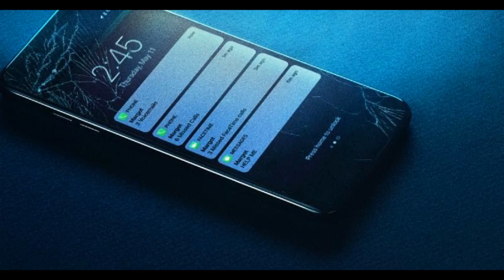Searching (2018) Movie Review by JWU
My Review Of Searching!. Enjoy The Show!.

Grade: A+
Studio: Screen Gems, Stage 6
Starring: John Cho, Debra Messing
Director: Aneesh Chaganty
Producers: Timur Bekmambetov, Sev Ohanian, Natalie Qasabian
Writers: Aneesh Chaganty, Sev Ohanian
Rated: PG-13
Running Time: 1 Hrs. 42 Mins.